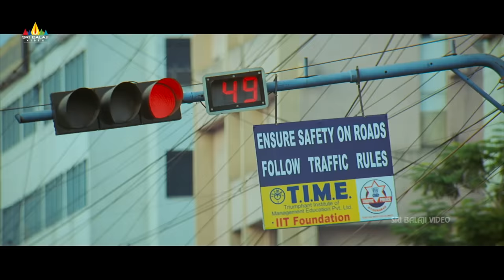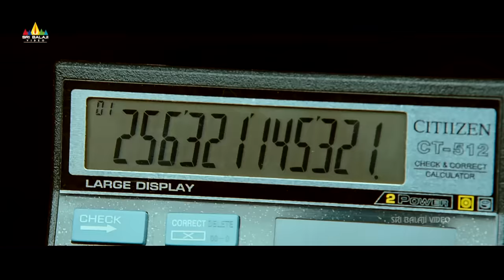Ram Charan Poweful Fight Scene | Naayak | Latest Telugu Movie Scenes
Watch Naayak Latest Telugu Movie Scenes,Starring Ram Charan, Kajal Agarwal, Amala Paul, Pradeep Rawat, Kota Srinivasa Rao, Brahmanandam, Jaya Prakash Reddy, MS Narayana, Asish Vidyardhi, Rahul Dev, Rajiv Kanakala, Satyam Rajesh, Raghu Babu, Duvvasi Mohan, Raghu Karumanchi, Venu Madhav, Surekha Vani, Sudha & others. Directed By VV Vinayak.